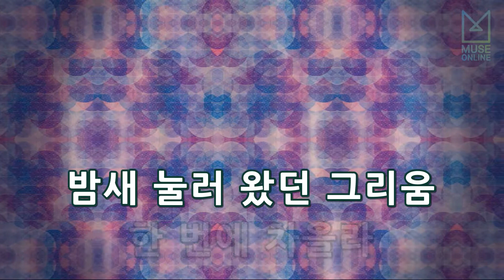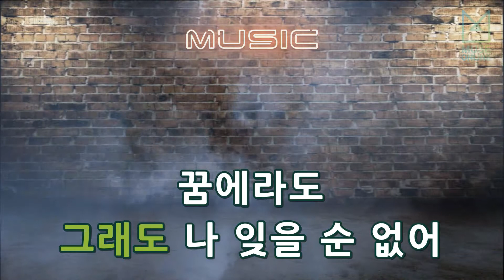[뮤즈온라인] 타카다 켄타 - 그대가 날 부르면 (Feat. 이도훈) (보그맘 OST)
타카다 켄타 - 그대가 날 부르면 (Feat. 이도훈) (보그맘 OST)

작사 : 이도훈, BADBOSS, 메이져리거 2, 메이져리거 1
작곡 : BADBOSS, 메이져리거 2, 메이져리거 1